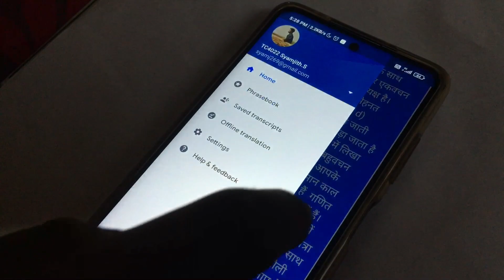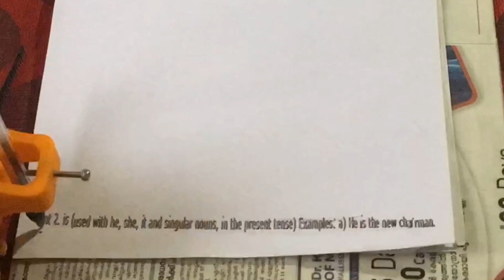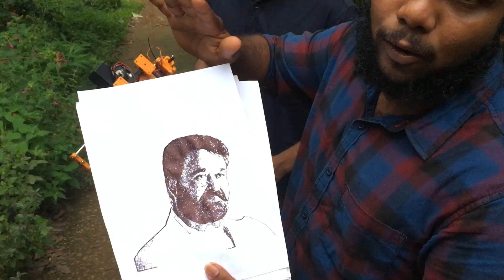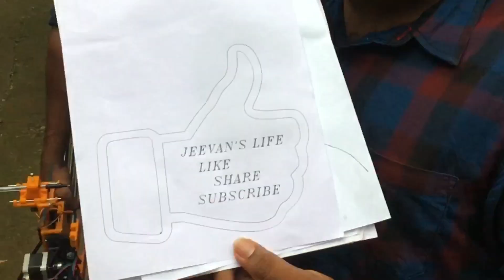GIVEAWAY for subscribers | Drawing / writing robot |ചിത്രം വരയ്‌ക്കാനും എഴുതാനും ഒരടിപൊളി റോബോട്ട്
JEEVAN’S LIFE

RULE 2 - comment the right answer for the question along with your phone number

*Winners are chosen via comment picker application

*winner selection video will be unloaded in the next video

*The more you comment,the more you get choosed

For more details about the machine or for ordering contact

Syam
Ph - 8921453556